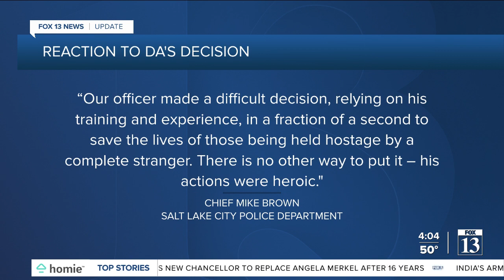Officer who killed Farmington suspect won't be charged